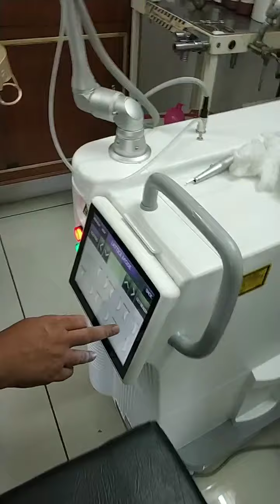Acne Scars: Causes & How To Get Rid Of Acne Scars (Acne Scars से छुटकारा कैसे पाएं)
cne scars are probably the only thing worse than acne and we all have struggled with this condition. But how does this happen, right?  Here’s how it goes down.

Scars essentially result from the damage to your skin following inflammation from acne cysts.

The cyst eventually ruptures and the damage done is covered up by a relatively large amount of collagen, which is the building block of your skin. This leads to an uneven bump or indentation on your skin. How big of a scar you will be left with after a blemish, if any at all, depends on the depth of the breakout.

Shallow lesions usually heal quickly and leave little-to-no scarring, these are honestly the most common.

Deeper lesions, on the other hand, spread to nearby tissue, causing a more pronounced scar.

There are 4 grades of acne scars
1) Macular acne scars
2) Mild Atrophy or Hypertrophy
3) Moderate Atrophy or Hypertrophy
4) Severe Atrophy or Hypertrophy

Apart from the grades of scars which determines the severity, there are also different types.

The 5 main types are ice-pick scars, rolling scars, boxcar scars, atrophic scars, and hypertrophic or keloid scars.

*Ice-pick scars are deep, narrow and pitted scars. They are small pointed dents in the skin.

*Rolling scars are broad depressions with sloping edges.

*Boxcar scars are indented scars as well. They are broad depressions with sharply defined edges.

*Atrophic scars are flat, thin scars or depressed scars.

On the other hand, hypertrophic or keloid scars – are thick lumpy scars.

Maintaining a healthy skin care routine, identifying underlying problems of your skin such as dietary problems or hormonal problems and treating this, helps.

If acne does develop, then remember to not pick at them or use products that are irritants so that the wound can heal in the best way possible. The best way to prevent acne scars is to treat acne in the first place.

In spite of this, if acne scars still develop, you can get them treated with various treatments like laser or light, Dermabrasion, fat fillers & cryotherapy

Kayakalp Laser centre bathida road Muktsar Punjab 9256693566